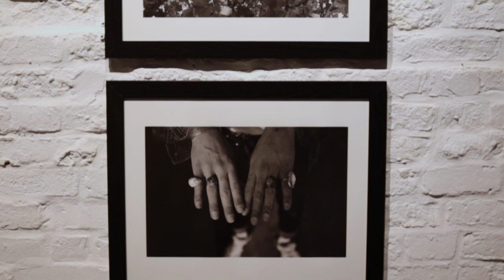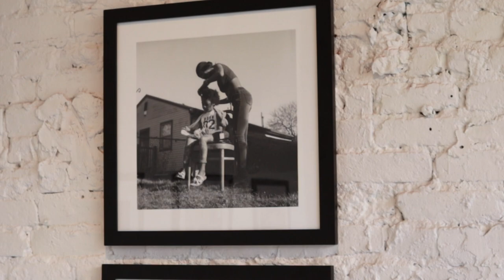Gallery Opening: Lyrics for a New Century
Join 934 Gallery and artists Benjamin Willis and Julian Foglietti for the opening of "Lyrics for a New Century"
Opening: Friday, May 7 | 7-10 p.m.
An earlier curator of 20th century photography, John Szarkowski proposed that photographers exist as mirrors or windows, either showing the world or reflecting themselves in it. Midwest natives, Benjamin Willis and Julian Foglietti, complicate this maxim in an aesthetic commentary on the entanglements of contemporary photography. Questioning divisions between artist and subject, photography becomes a lens turned back onto the midwest, in a region steeped in both tradition and new life (innovation?). "In Lyrics for a New Century," Willis and Foglietti are simultaneously mirrors and windows, revealing themselves within representations of their larger communities, and in a diversity of stories once considered to be mundane. These contemporary photographers develop relationships instead of film, participate rather than report, and ground the narratives of the midwest in an increasingly digital world.